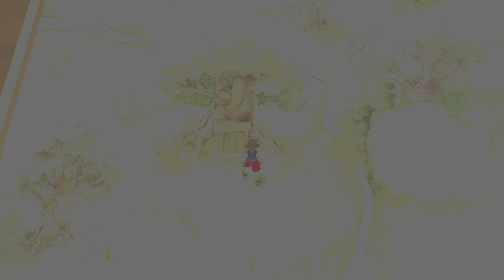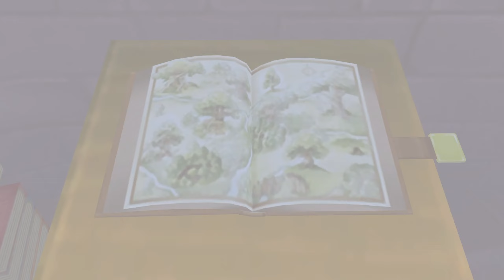Kingdom Hearts Final Mix - Winnie the Pooh Pooh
Get ready to journey through the Hundred Acre Wood in Kingdom Hearts Final Mix! Join Sora and friends as they help Winnie the Pooh find his missing friends in this magical world filled with heartwarming adventures and challenges. Don't miss out on this beloved crossover between Disney and Square Enix!